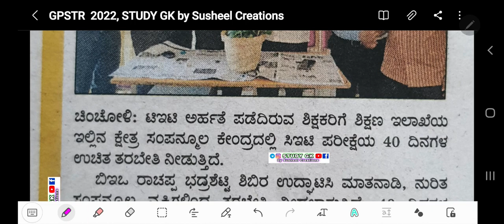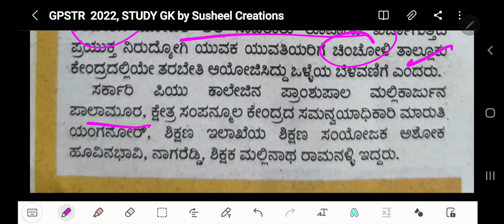GPSTR Free CET Coaching Classes 2022-23